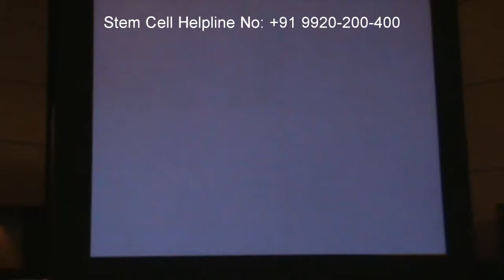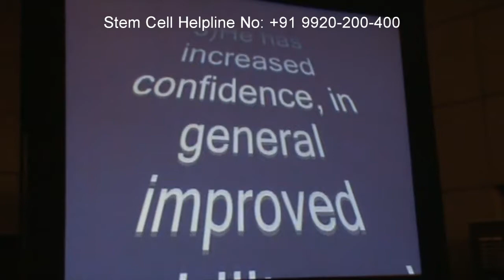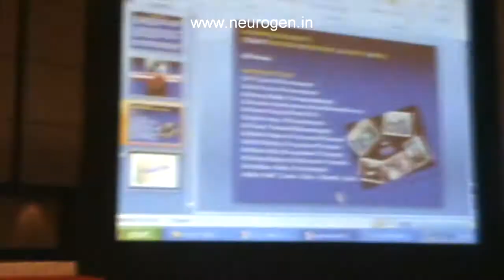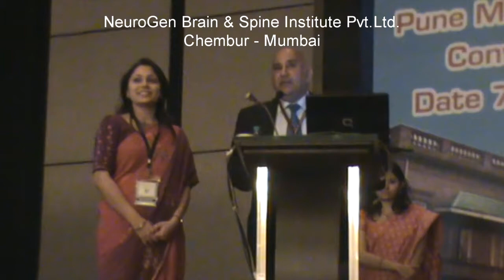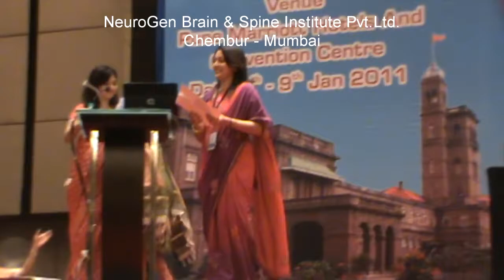Dr Mamta Lohia from NeuroGen BSI on Importance of Rehabilitation In Regenerative Medicine - Part 3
Dr. Mamta Lohia, presenting the oration on " Importance of Rehabilitation in Regenerative Medicine " C P Nair Oration Award 2011 - By The Indian Association Of  Physiotherapist ( I.A.P ), Felicitation done by Dr. Ali Irani (IAP President )